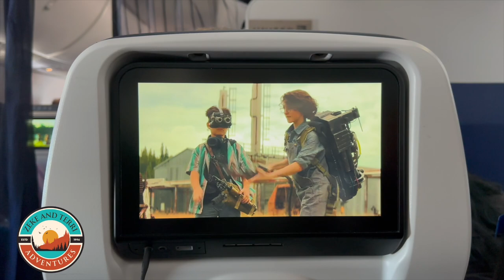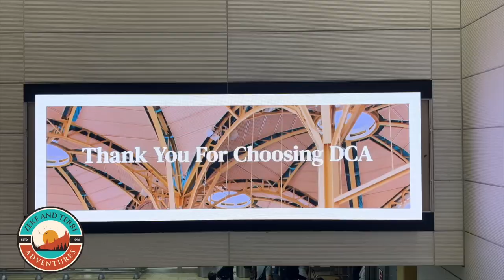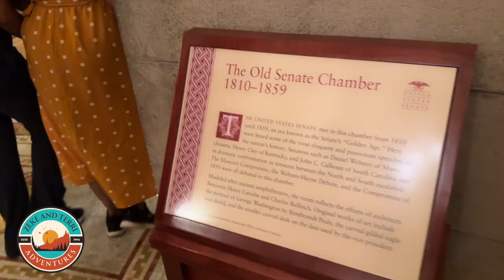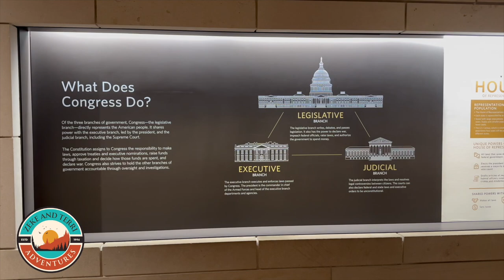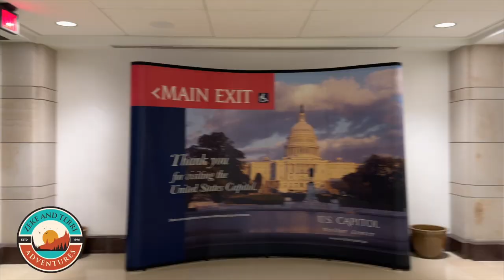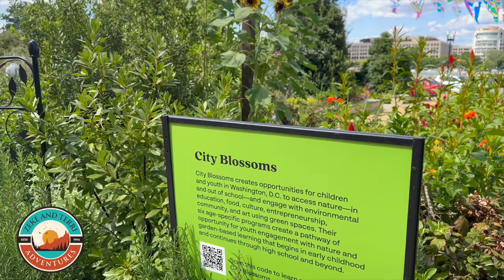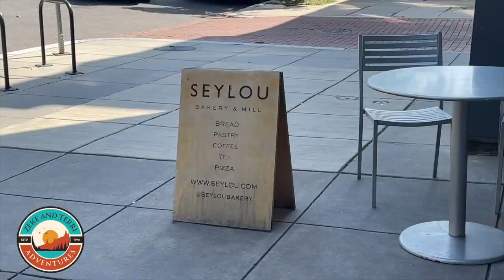Zeke and Terri Go to Washington! (Days 0-2: US Capitol, US Botanic Garden, DC living)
We are in Washington DC house and pet sitting for one of Terri's childhood friends (going way back to elementary school) and exploring our nation's capitol while we are here.  We said goodbye to Good Boy George (our empty nest puppy) and flew from SFO-DCA and kicked off our trip with a tour of the US Capitol Building and the US Botanic Garden.  We are digging DC living and having so much right outside our front door. The dog (Charlie) and cat (Toby) are really easy and the place we are staying at is very comfortable.

Next up: the African American Museum and the Renwick Museum.

Fit check:
--Terri: Day 0 dress Vince from Nordstrom, white Splendid jacket from Rehreh's in Redwood City, scarf from a shop in Gubbio, Italy. Day 1 dress from Target, Stan Smith shoes from Nordstrom.
--Zeke:  Day 1: Roark shirt, Vuori pants from Sports Basement, Danner shoes from REI, hat from a tourist kiosk in Venice, Italy.

Day 1 cost: $159
--US Capitol tour: $0
--US Botanic Garden: $0
--National Museum of the American Indian: $0
--Lunch at the National Museum of the American Indian: $47
--Dinner at Family Ethiopian: $85 (for 3 of us)
--Postcards/magnet: $16
--DC Metro: $11

Day 2 cost: $313
--Coffee/croissants at Seylou: $16
--Groceries: $122
--Dinner at San Lorenzo: $175

Lodging: $0 (house/pet sit)

00:00 Introduction: why are we in DC?
00:25 Good bye Good Boy George!
00:37 Travel day SFO-DCA
02:10 Shaw neighborhood
02:23 Day 1 preview
02:50 Longworth House Office Building
03:11 US Capitol Building
05:42 Zeke is cranky and does random math
06:08 National Native American Veterans Memorial
06:19 National Museum of the American Indian
07:10 Reflections on the US Capitol
09:02 US Botanic Garden
10:36 Trip reflection
13:09 DC Metro
13:20 Animal cooperation
13:49 Family Ethiopian
14:33 Taking Charlie for a walk
14:53 Seylou for coffee and croissants
15:19 DC living

Zeke and Terri Go to Washington!  (Days 0-2: US Capitol, US Botanic Garden)